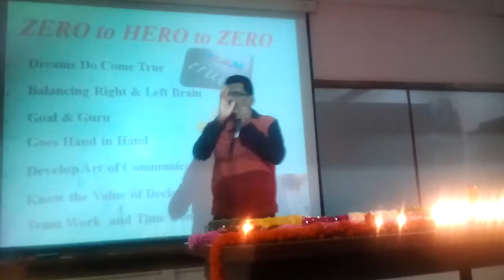Acceptance v/s Agreement by Prem ji at Ashirvad